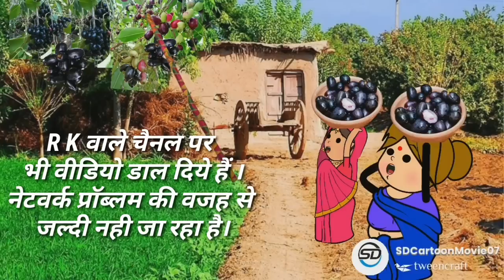जिज्जी और दखिन्हा कै जामुन खायक मन करिस||जुगुर छल्ला छुड़ाई बुरी आदत||😃😃गजब फनी